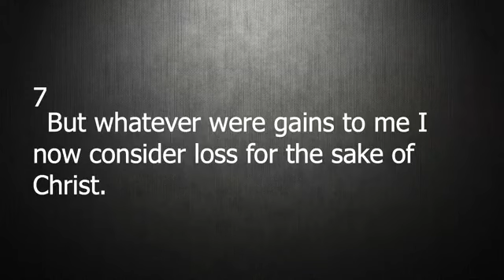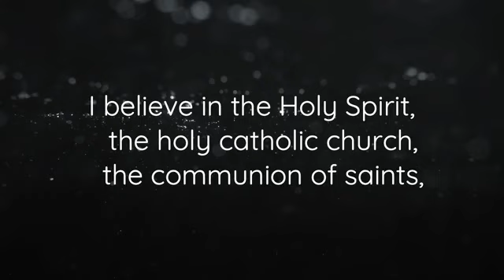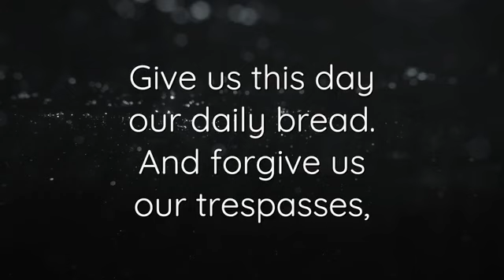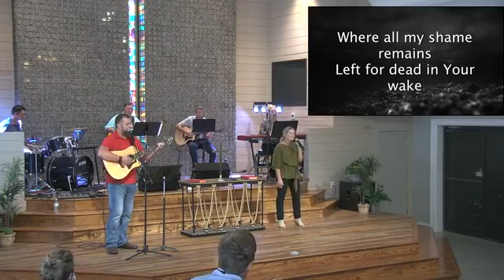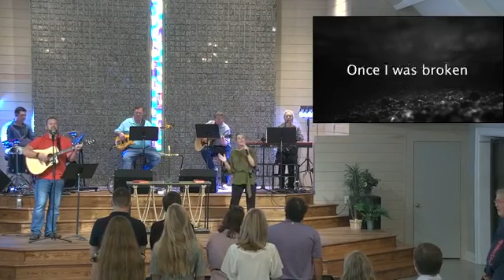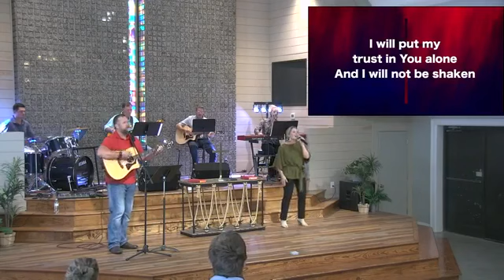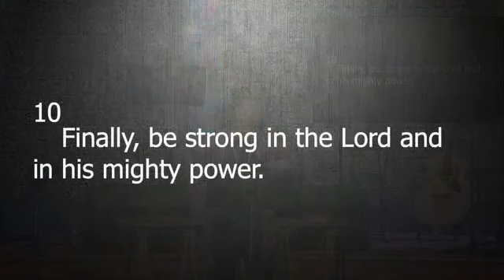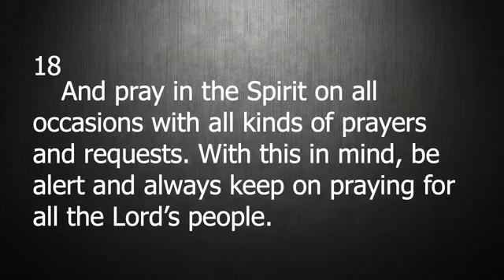FUMC The Rise 9-20-20 The Whole Armor of God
FUMC The Rise 9-20-20 The Whole Armor of God "Breastplate of Righteousness" by Rev Sarah Williams